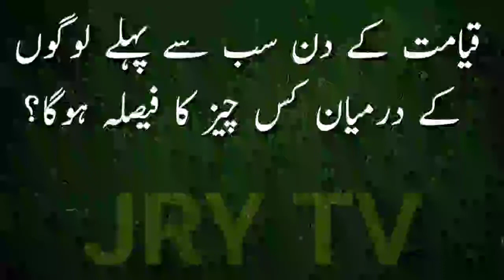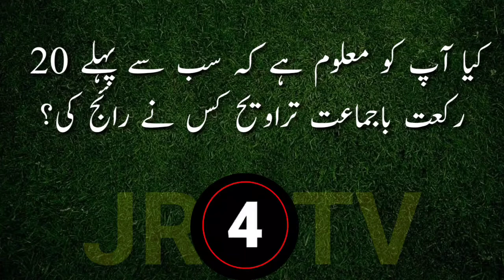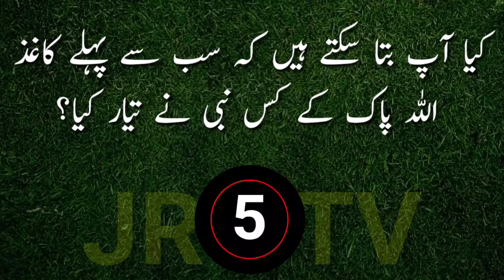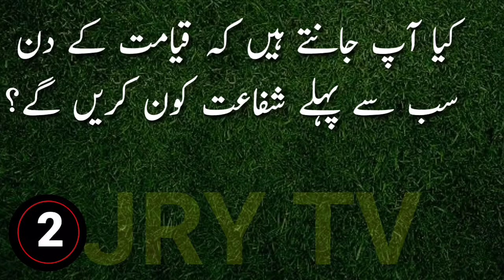Islamic GK Question Answers | Urdu Paheliyan With Answer | Common Sense Test | General Knowledge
Hindi Islamic Paheliyan and Riddles | Dilchasp Malomati Sawalat | Brain Teasers IQ Test | Quranic Video | Islamiat MCQS With Answer | GK in Hindi